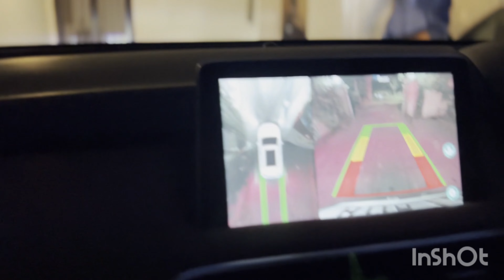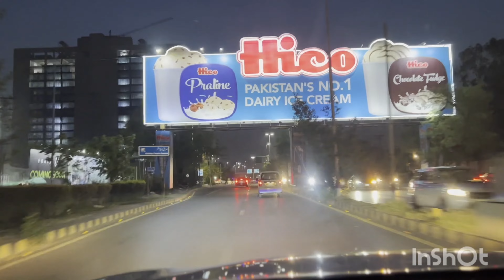Lahore ki Roonqain ....Basit Saroya k Sath. Part 1 (Next with Basit Saroya,s Friend's)